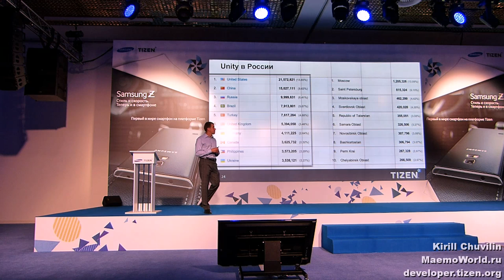Tizen Developer Summit Russia 2014 - 02 - Роман Менякин - Tizen: новая платформа новые возможности